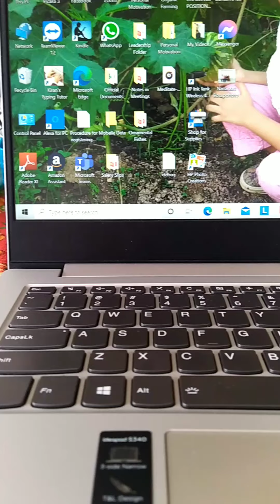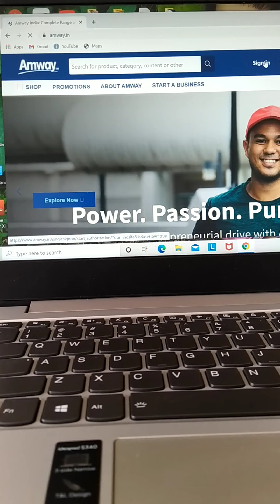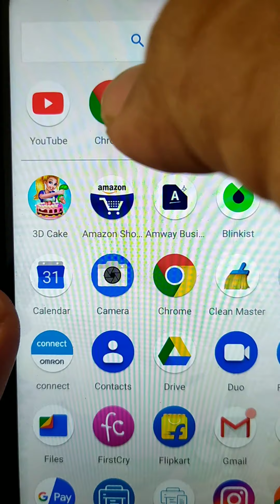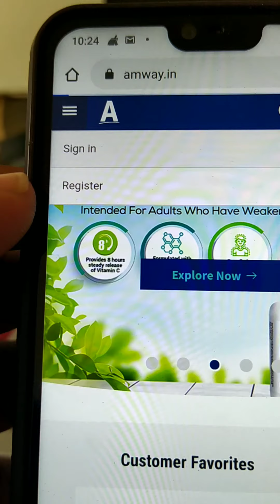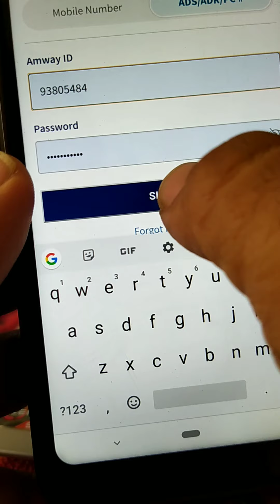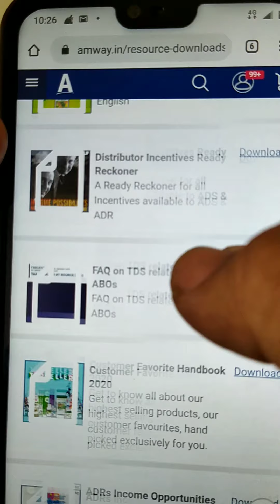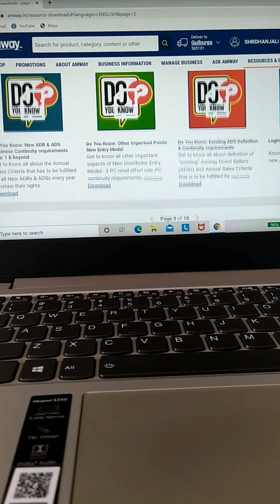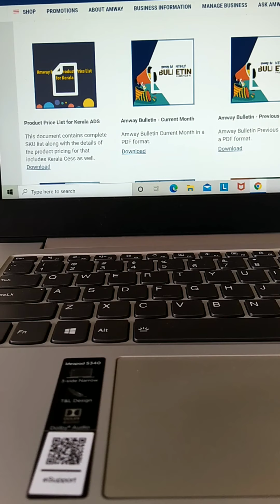27 April 2021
How to know about all the details of Amway business from Website WWW. Amway.in.